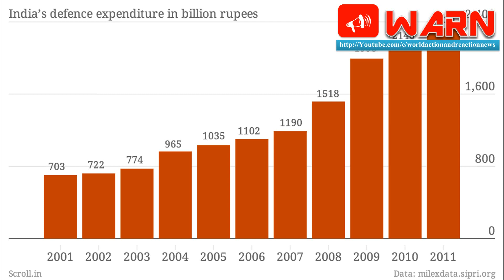Indian Government may soon allow 100% FDI in defence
Hundred per cent foreign direct investment in defence manufacturing has been termed the need of the hour with senior government officials pushing for the inclusion and participation of foreign companies in the manufacture of military transport aircraft, battle tanks and armoured vehicles. Finance Minister Arun Jaitley had held a meeting with government officials recently and conducted a review of the current Foreign Direct Investment (FDI) policy. The government has been looking to further liberalise the FDI regime to attract foreign investments in various sectors, including defence and retail. An official present during this meeting said that the FDI policy is subject to industrial licence and such licences are granted by the Licensing Committee in the Department of Industrial Policy and Promotion (DIPP), which takes into account the security clearances by the Ministry of Home Affairs. Senior officials in the DIPP said a proposal sent by NITI Aayog regarding encompassing more foreign participation in defence production was discussed at the meet, as was the urgent need for India to partake of the large global demand for tanks and armoured vehicles. “Currently, foreign investment up to 49 per cent is permitted under the automatic route, and foreign investment beyond 49 per cent and up to 100 per cent is permitted through government approval. Though this will bring in access to modern technology for the forces, major defence multinationals prefer to remain on the sidelines and are not interested in real transfer of technology,” government sources said, while requesting anonymity. Multinationals in the defence sector are keen to invest in manufacturing facilities, “if they are given control. This fact has been pointed out to the government at several meetings with the multinational representations”, sources added. The DIPP officials maintain that FDI in defence has been slow given the uncertainty of returns on investment and the ambiguous nature of government orders, whereas increasing FDI in defence could help reverse the trend of India’s complete dependence on defence equipment imports. However, some critics emphasise that higher FDI will be a hurdle in building self-reliance in the sector, and can hamper larger national interests. Under the automatic route, 76 per cent FDI is allowed for producing fighter aircraft and helicopters. However, “this has not really propelled the ‘Make in India’ initiative in the defence sector,” officials charged. To buttress their point, officials pointed out to the meagre FDI received since a year ago. From July 2016 to January 2017, FDI worth ?0.61 lakh was received from Elbit Systems Land and C41 Ltd, Israel, in BF Elbit Advanced Systems Pvt Ltd. Referring to lack of interest by defence multinationals, sources pointed out that the sector was in “dire need of significant capital investment and infusion of technology. India is one of the biggest buyers of foreign arms globally”.